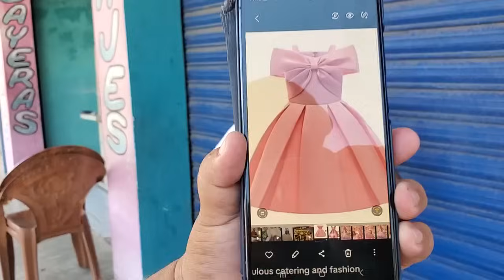🤔Un regalo muy especial para Cristel, Mari la concentirá como nunca antes.